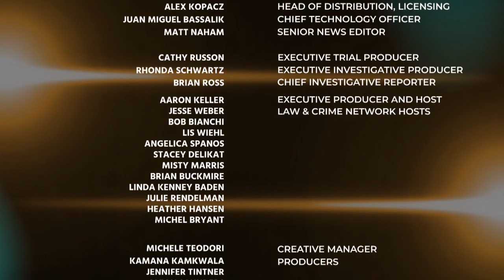Attorney Says Murder Requires Intent And I Think It Was Clear She Did Not Intend To Murder Here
Attorney Terri Austin Says Murder Requires Intent And I Think It Was Clear She Did Not Intend To Murder Here